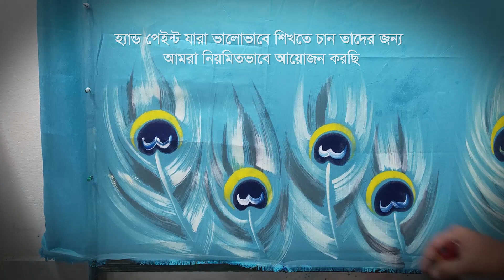peacock on toshor silk saree, fabric painting tutorial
Artistic is an Aesthetic institution. We are working for tasteful people. Although we work on various aspects of the arts, fabric painting is one of our favorite things. We are working on hand painted saree, punjabi, kameez, fatwa, bed sheets, cushions, curtains, blowse, and veil. On the other hand, We are training on various techniques on how to work on these. One of its branches is organizing tutorial videos on YouTube.
Stay with us we are for you .
আর্টিস্টিক একটি শৈল্পিক প্রতিষ্ঠান। আমরা কাজ করছি রুচিশীল মানুষের জন্য। শিল্পের নানা বিষয় নিয়ে কাজ করলেও ফেব্রিক পেইন্টিং আমাদের অন্যতম ভালো লাগার বিষয়। আমরা একদিকে হাতে আকা শাড়ি, পান্জাবি, কামিজ, ফতুয়া, বিছানার চাদর, কুশন, পর্দা, ব্লাউজ ও ওড়না নিয়ে কাজ করছি অন্যদিকে কিভাবে এগুলাতে কাজ করতে হয় তার বিভিন্ন বিষয় কৌশল নিয়ে ট্রেনিং করাচ্ছি। তারই একটি শাখা হিসাবে ইউটিউবে টিউটোরিয়াল ভিডিও তৈরীর এই আয়োজন।
আমাদের সাথে থাকুন আমরা আপনার জন্য.